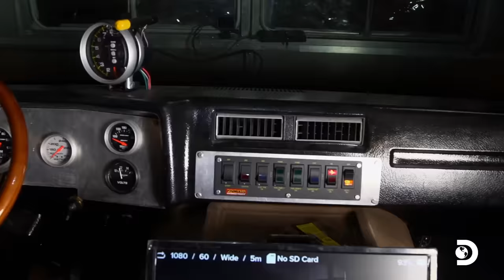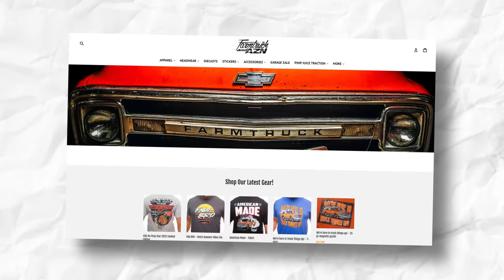What Really Happened to Farmtruck From Street Outlaws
The urge to build a wicked ten-second car, load it up with nitrous, and unleash its power on the streets in an epic drag race is just too compelling to be ignored. But here's the reality check – street racing is a big no-no in most places around the world. But hold on; there's a silver lining. Enter Sean Whitley, the legend better known as Farmtruck! This dude gets to live out his racing fantasies on the famous 405, thanks to a reality TV series called Street Outlaws.

Produced by Pilgrim Media Group, Street Outlaws has blown up, becoming one of the most popular car shows out there. The show gives viewers a behind-the-scenes perspective on the thrilling street racing scene in Oklahoma City. Farmtruck and the badass 405 crew, racing for a spot on the famous 'The List' and the opportunity to score up to a jaw-dropping $50,000 in prizes. Farmtruck has been a key player since the show's inception. But he faced serious health issues that almost made him hit the brakes and step away from racing. So, let's find out what really happened to Sean 'Farmtruck' Whitley from Street Outlaws!